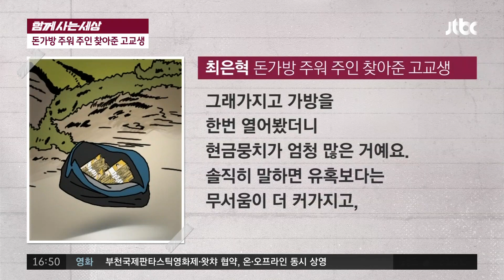[함께 사는 세상] 시골 밭에서 돈가방 주운 고교생 사건반장 1409회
일손 도우러 간 시골 밭에서 돈가방 주운 고교생
＂잃어버린 분 생각나＂…바로 신고해 주인 찾아줘
＂다음에도 고민 없이＂…익산 고교생 최은혁 군